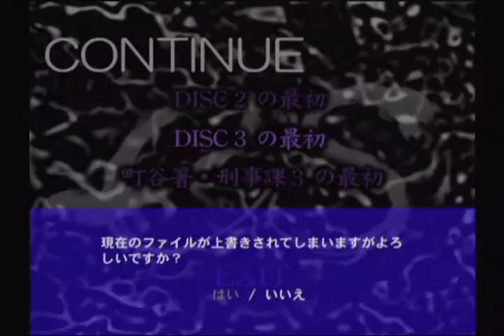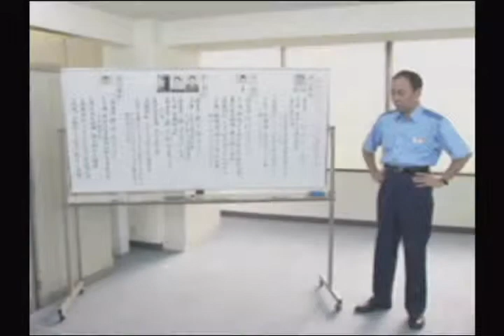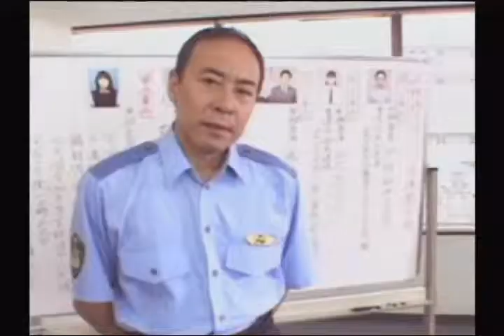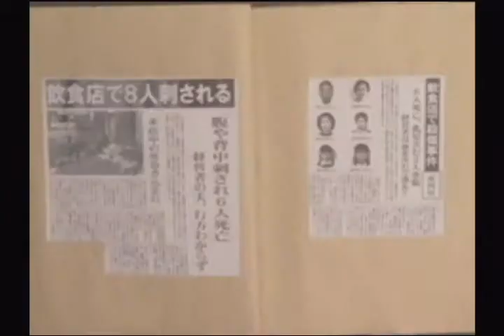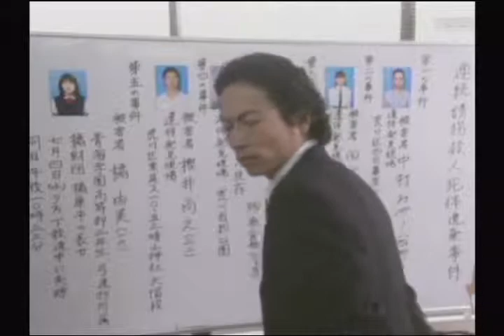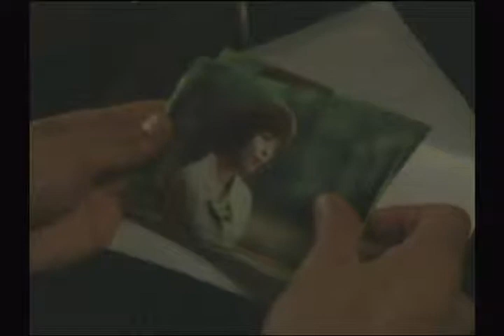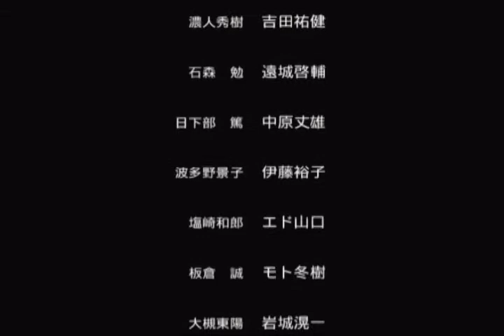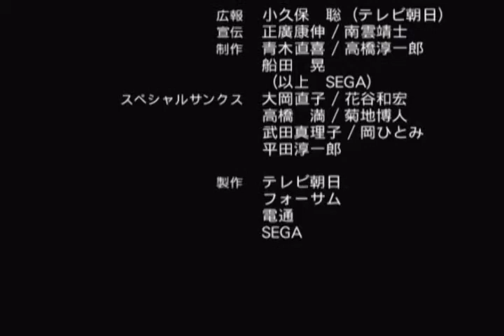[Dreamcast] es (エス) Disc 3 完整過程 / es Disc 3 playthrough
Title: es (エス)
Publisher: TV Asahi / SEGA
Developer: Foursome / TV Asahi / Dentsu / SEGA
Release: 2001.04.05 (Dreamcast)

由三上博史、釈由美子、細川茂樹等知名影星演出的真人實攝懸疑解謎遊戲。遊戲仿造電視劇質感，將遊戲介面(UI)用量降至最少，此影片為遊戲第三片光碟的完整遊玩過程。(本遊戲有分歧結局，影片內為普通結局)

Full disc3 gameplay footage. (normal ending)

DC 實機以 RGB 端子輸出、經由XRGB mini訊號轉換後錄製。

Recorded using actual Dreamcast console via RGB output with XRGB mini.